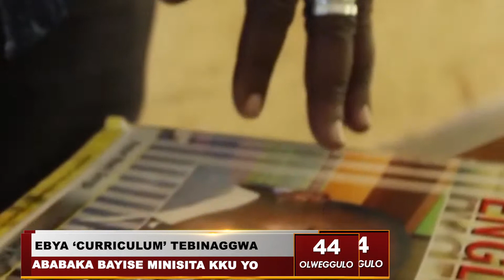BUNYORO EGYIDWA KU BISOMESEBWA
ABABAKA BAAGALA MINISITA KU BITUNDU BYA UGANDA